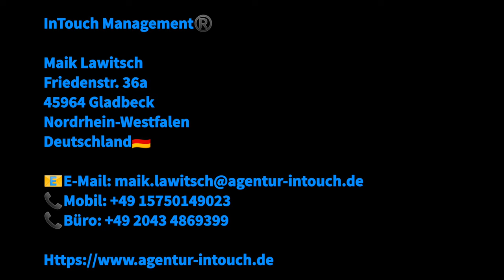Middle Back (Poland🇵🇱) - InTouch Management®️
✅Nationality:    Poland🇵🇱
✅Height:           184 cm
✅Weight:           82kg
✅Position:         Middle back
✅Language:      Polish🇵🇱/English🇬🇧

InTouch Management®️
Maik Lawitsch
Friedenstr. 36a
45964 Gladbeck
Nordrhein-Westfalen
Germany🇩🇪